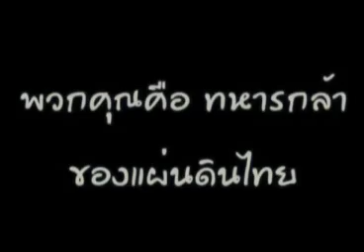สายล่อฟ้า 01 07 56 เบรค2